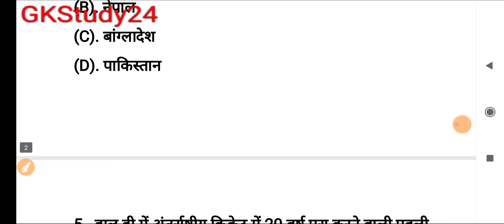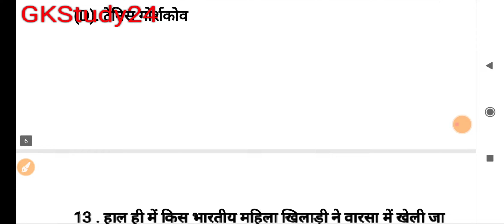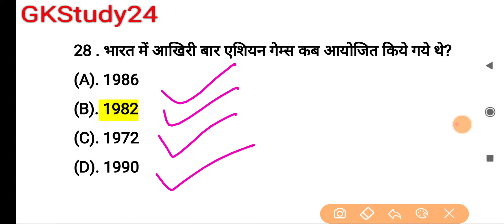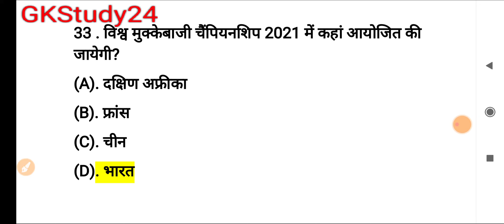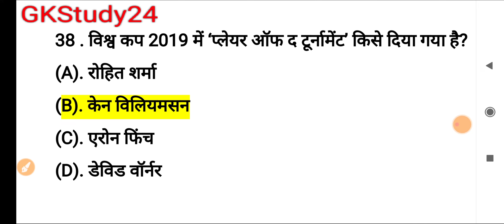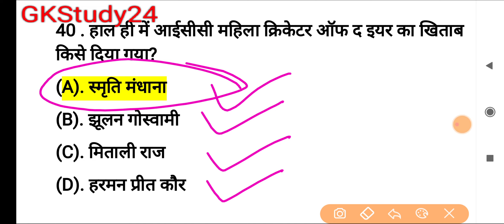Speedy current affairs 2020,best current affairs 2020 all exams set-2..... All comptetive exams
नमस्कार Friends स्वागत है आप सभी का Gkstudy24 में । Dear Friends , मैं हमेशा अपने इस Channel पर Exam Based Questions करवाता हूँ , ताकि आपको Exam में बहुत Help मिले और आप Exam में Qualified हो ।
        इससे बड़ी खुशी मेरे लिए कुछ नहीं हो सकती है कि मेरा यह Channel आपके Career को सही दिशा दी । Dear Friends , मेरा एक ही लक्ष्य है कि आप जिस selection के लिए मेरे इस Channel के साथ जुड़े हैं , वो Selection आपको मिले ।
       बस आप सब मेरे channel को support करते रहें और मैं आपके मुकाम के लिए मेहनत करता रहूँगा ।
       जिस तरह से आप सभी मिल कर मेरे इस Channel को अपना प्यार और Support दिया है , आगे भी इसी तरह प्यार और Support देते रहें ।
 Thank You So Much       Friends . मातरम जय हिंद , वंदे प्रिय
       दोस्त आप सभी मेरे इस Channel से जुड़े इसके लिए मैं दिल से आप सभी को धन्यवाद करता हूँ ।

Like करे share करे & subcurib करे 🙏🙏🙏